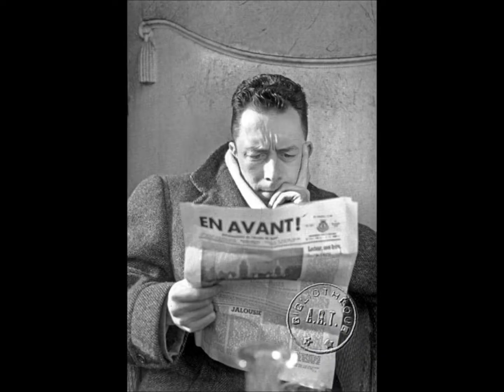Le Testament d'Albert Camus